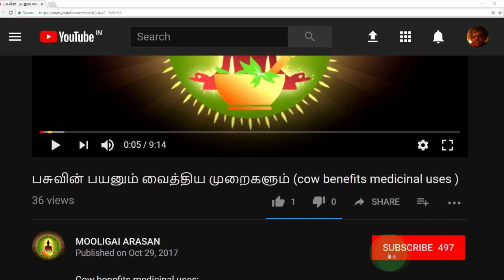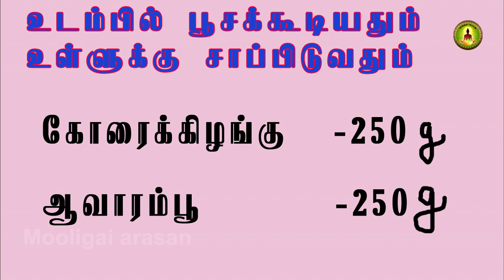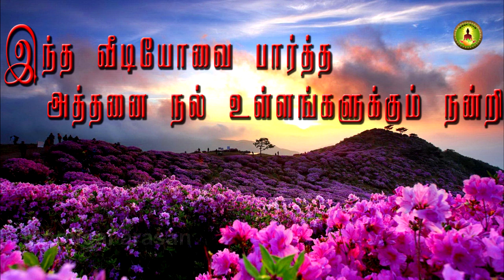body odor treatment/கத்தாழை நாற்றத்திற்கு நிரந்திர தீர்வு /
கத்தாழை நாற்றம் ,வியர்வை நாற்றம் ,அக்குள் துர்நாற்றம்  இவைகளைப்போக்க நிரந்தர வழிமுறைகள் .